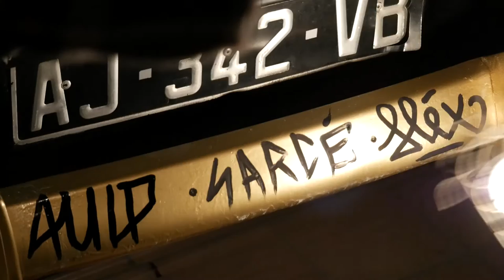Meccaskateboarding - Painting an entire french car for 4L trophy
A full artwork on a "Renault 4L" running for the Raid 4L Trophy 2017  in Morocco!
We paint everything...